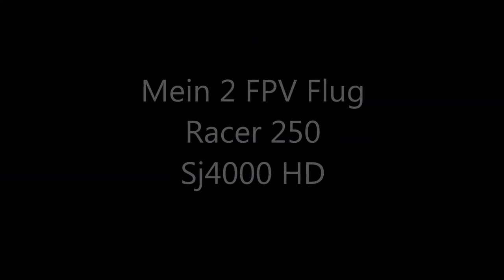Quadrocopter Quadcopter 250 Racer Fpv Flight Sj4000 HD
2200mah Lipo 3S
Kamera Sj4000 HD